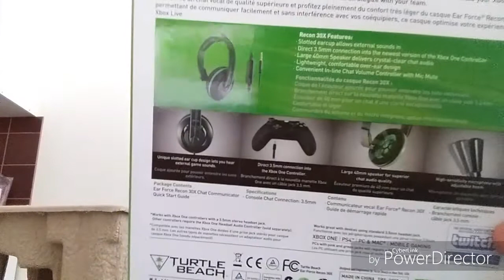UNBOXAILUA| Turtle Beach Ear Force Recon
Pitkästä aikaa unboxailua!